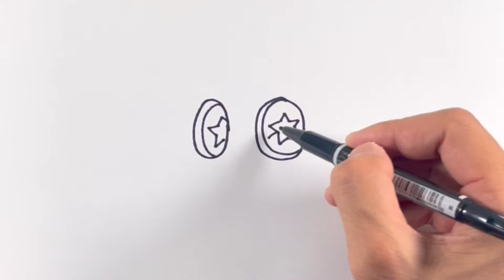【簡単】バブルの描き方！ How to draw Bubble!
We are always accepting requests!

ブログをちょっとやってます。